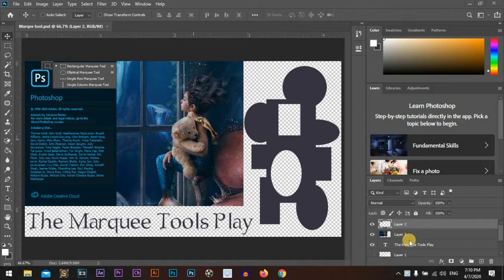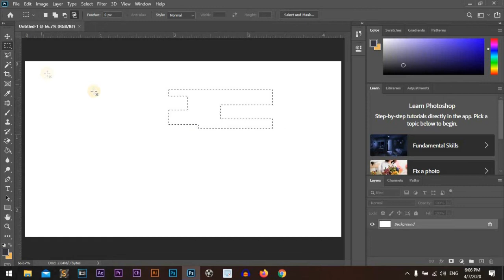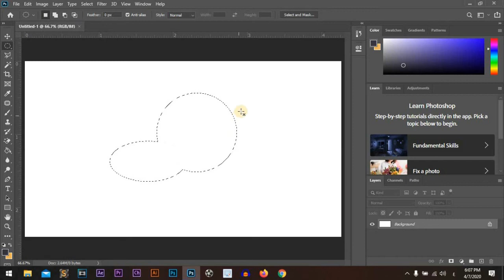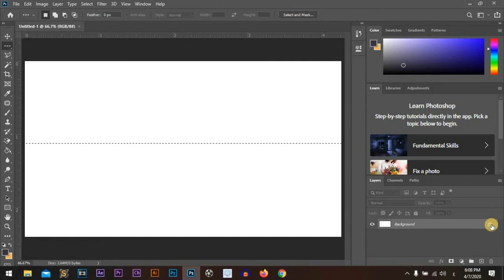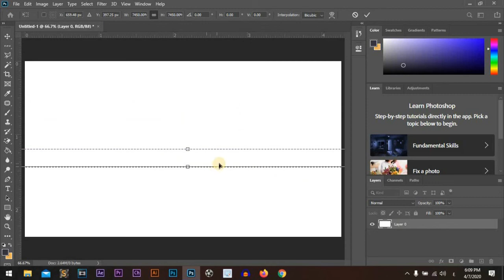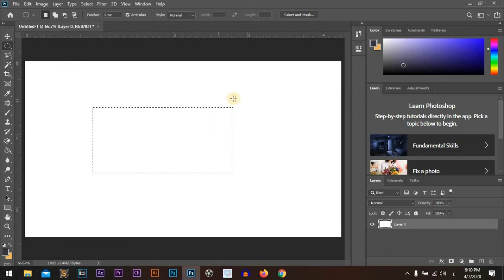Marquee Tools Play Photoshop CC 2020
Photoshop Awesome Tools that you must know! they are very helpful and important for you to master Photoshop.